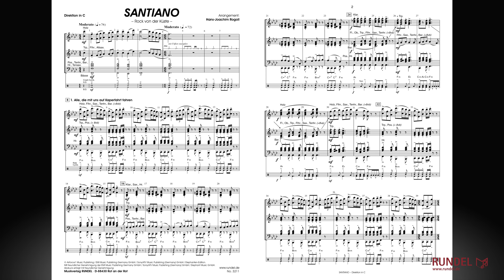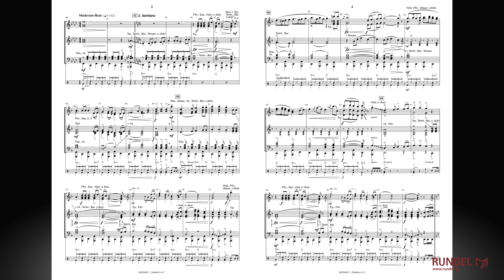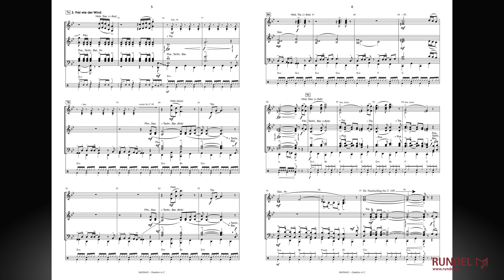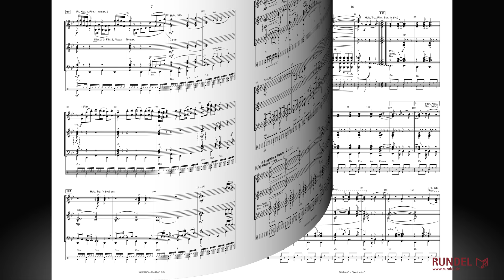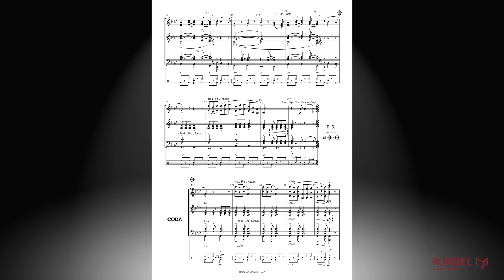Santiano | Arrangement: Hans-Joachim Rogoll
„Santiano“ ist eine norddeutsche Band, die aus Volks- und Seemannsliedern, kombiniert mit einer Mischung aus Schlager, Folk und Rock einen ganz eigenen Sound geschaffen hat. Der Bandname hat seinen Ursprung in dem gleichnamigen Shanty-Song. Seit 2011 spielen die fünf Musiker als „Santiano“ zusammen, sind ausgesprochen erfolgreich und spätestens seit ihrer Teilnahme beim Vorentscheid des Eurovision Song Contest im Jahr 2014 auch einem breiten Publikum bekannt. Der einzigartige raubeinige Sound mit den unverkennbaren Refrain-Chören und das fast schon piratenhafte Image verschaffte der Gruppe schnell eine große Fangemeinde.

Hans-Joachim Rogoll kombinierte vier der beliebtesten Titel der nordischen Rocker zu dem mitreißenden Medley „Santiano – Rock von der Küste“. Das bekannte Seemannslied „Alle, die mit uns auf Kaperfahrt fahren“ macht den Anfang und entführt uns sofort in die Welt der Piraten. Das Shanty-Lied „Santiano“ bringt die Sehnsucht der Seemänner nach dem Meer und Abenteuern zum Ausdruck, während „Wir sind frei“ klanglich sehr an einen irischen Folk-Song erinnert. Das energiegeladene „Es gibt nur Wasser“ bildet den flotten Abschluss der gelungenen Zusammenstellung. Entern Sie mit Ihren Matrosen die Bühne und erobern Sie die musikalischen Weltmeere – Ahoi!

Inhalt:
1. Alle, die mit uns auf Kaperfahrt fahren
2. Santiano
3. Frei wie der Wind
4. Es gibt nur Wasser
© Airforce1 Music Publishing / EMI Music Publishing Germany GmbH
Sony/ATV Music Publishing (Germany) GmbH / Elephanten-Edition.
Mit freundlicher Genehmigung der EMI Music Publishing Germany GmbH
Sony/ATV Music Publishing (Germany) GmbH / Elephant Music GmbH.